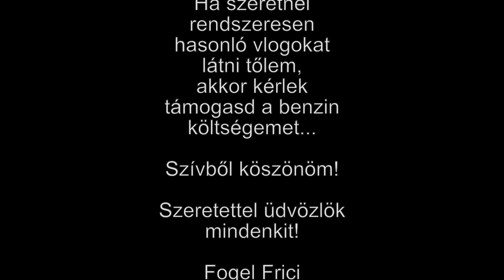Az élet értelme...